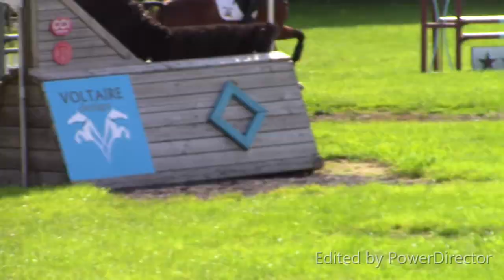Pre-Blenheim XC School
Rosamund Green Farm